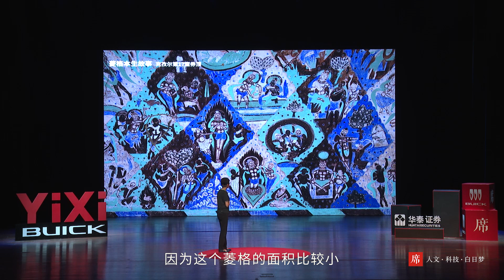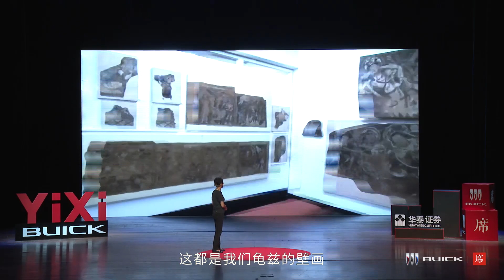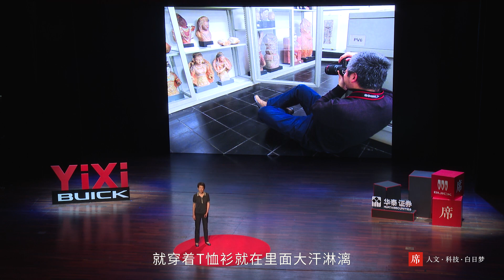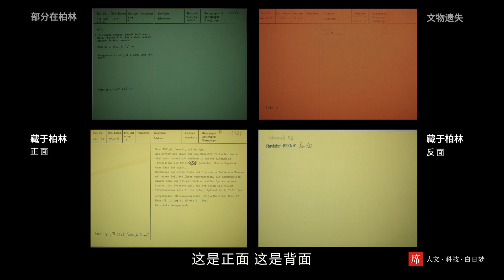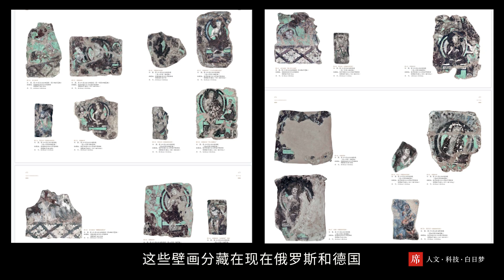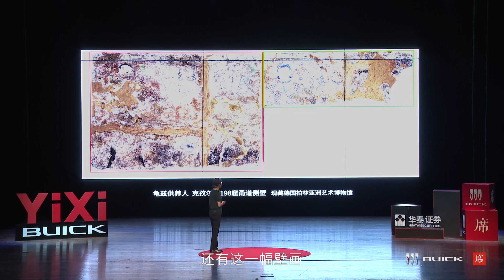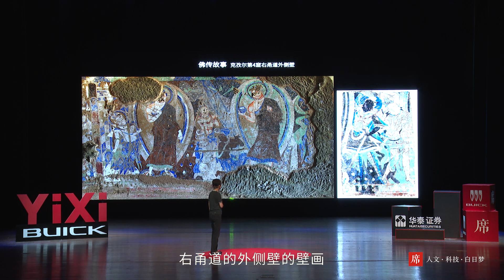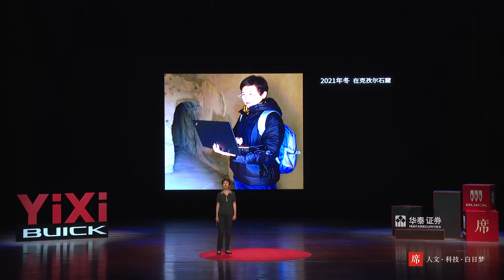【一席】趙莉：克孜爾石窟壁畫復原研究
趙莉，新疆龜玆研究院研究館員。

從庫車出發，沿獨庫公路一路向西北，拐上307省道，再拐上克孜爾旅遊專線，沒有人煙和動物，盡是看不到頭的戈壁灘。翻下達坂，突然眼前豁然開朗，出現了一片小綠洲——看見渭乾河，克孜爾就在眼前了。

這條路趙莉走了快三十年，起初她是被克孜爾石窟壁畫勾了魂兒，主動要來做壁畫研究；後來是滿世界地跑，尋找散落海外的克孜爾石窟壁畫。

“截至目前，我們調查流失海外的克孜爾石窟壁畫是486塊，找到原位並複原了400多塊，現在還有50多塊殘片找不到位置，當然，有些壁畫可能永遠也找不到它的位置。”

來這兒的遊客不免把克孜爾石窟跟莫高窟比，可當你置身於那樣千瘡百孔的洞窟裡，每一處被切割的壁面似乎都會開口說話：一百年前有人扛著狐尾鋸來過，一百年後，有人為複原出哪怕一小點殘片歡呼興奮過。